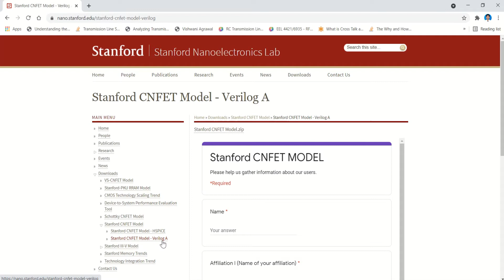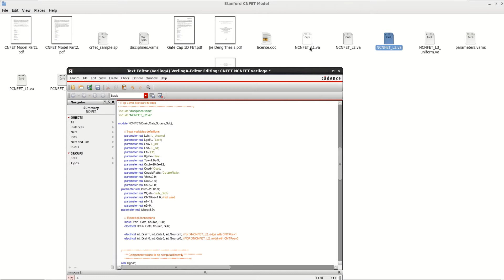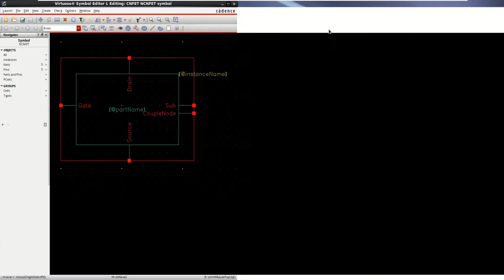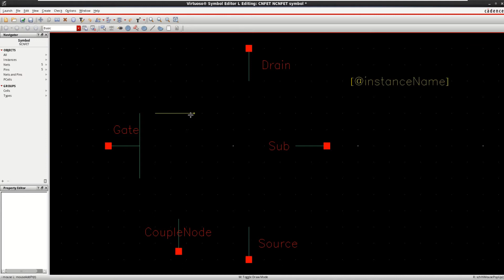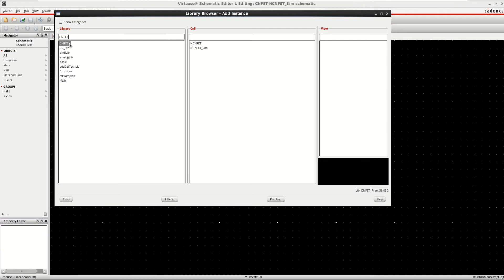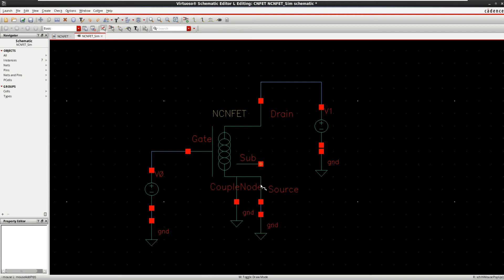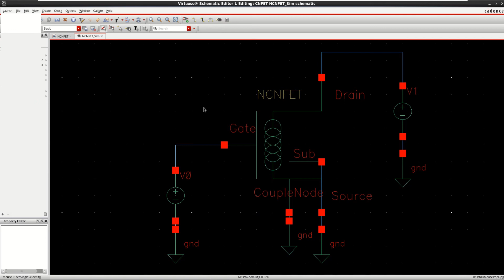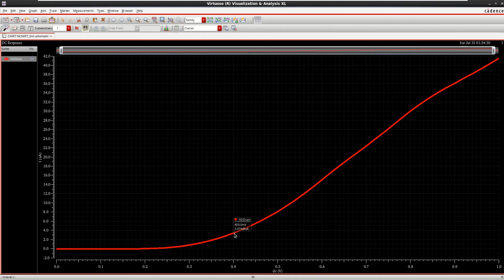Cadence Virtuoso: Import CNFET Verilog-A Model.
This video demonstrates how to import the Verilog-A model of CNFET in to Cadence Virtuoso.